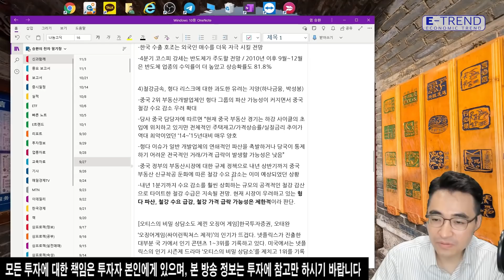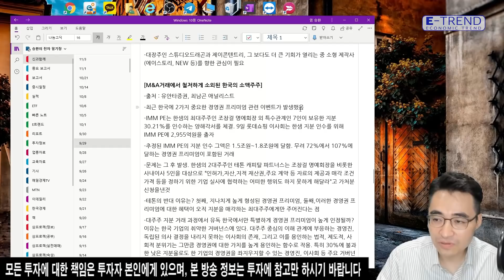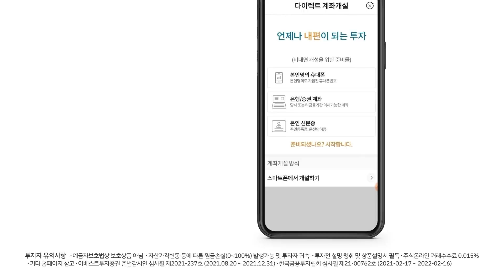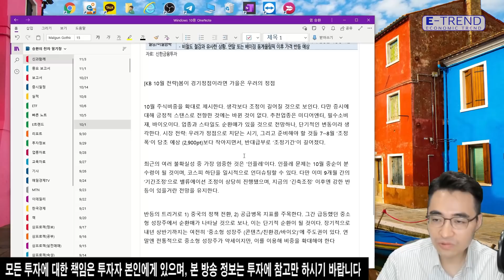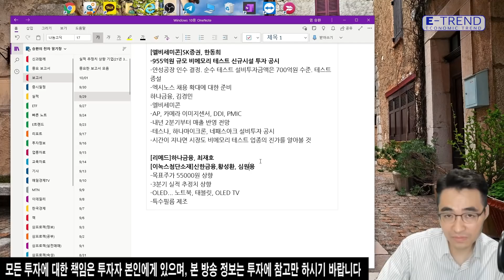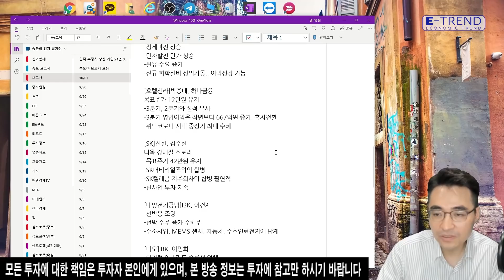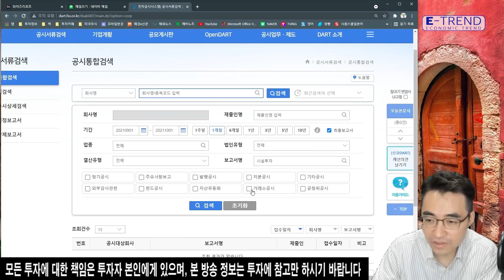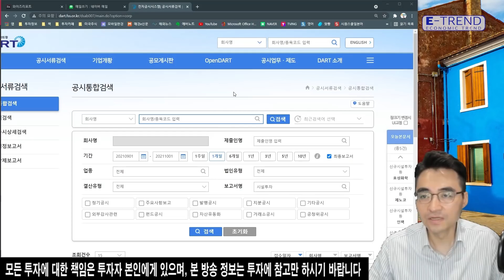[염블리 주식 특강] 주간 리포트 정리 및 시설투자 공시 | 염승환 | SK케미칼 | 하나제약 | 효성화학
염승환 이사는 중요한 보고서만 따로 뽑아 정리했다고 전했습니다.
자세한 내용은 염이사의 일일시황 영상을 통해 확인하시기 바랍니다.

교보문고에서 📖 『투자의 신세계』 7문 7답 이벤트 중입니다.
김영익, 김한진, 홍춘욱, 염승환
4人의 거인이 답하다!
투자하면서 궁금했던 내용을
해당 이벤트 페이지에 댓글로 남겨주세요!

주린이를 위한 염블리의 종목검색식과 주식 투자 지원금 지급 이벤트(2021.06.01 ~ 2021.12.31)

■대상 : 2021년 6월 1일 이후 생애 최초 비대면 계좌개설 고객
*계좌개설시 이벤트 코드란에 [메이크잇] 입력 필수
■혜택 : 주식상품권 1만원(유효기간 7일), 종목검색식(30일 이내 수령 필수)
■혜택지급일 : 이벤트 신청 후 돌아오는 화요일

* 예금자보호법상 보호상품 아님*자산가격변동 등에 따른 원금손실(0~100%) 발생가능 및 투자자 귀속*투자전 설명 청취 및 상품설명서 필독*주식온라인 거래수수료 0.015% 기타 홈페이지 참고 *이베스트투자증권 준법감시인 심사필 제2021-242호 (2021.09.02 ~ 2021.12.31) *한국금융투자협회 심사필 제21-04235호 (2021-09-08 ~ 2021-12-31)